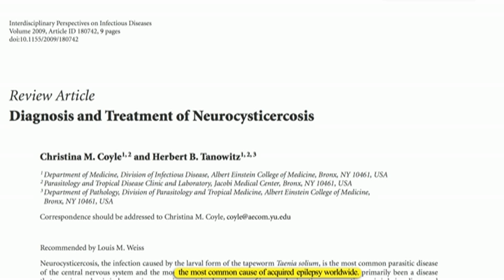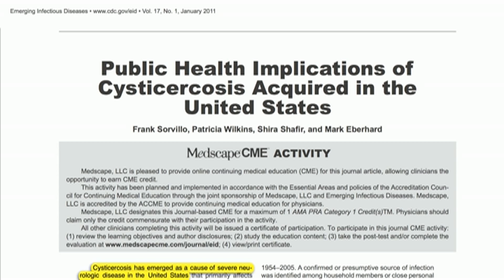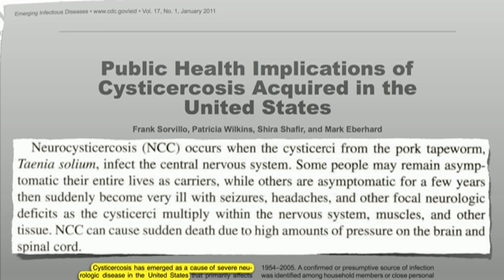Brain Eating Worms from Pork! - Parasites & Food Safety